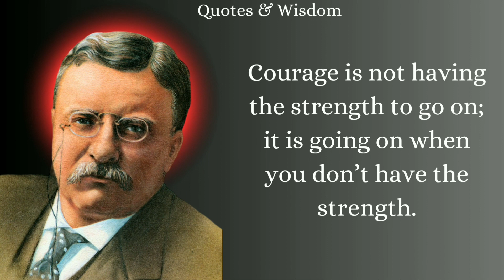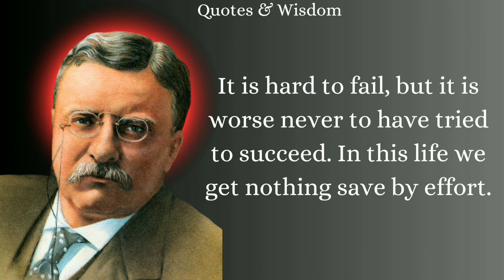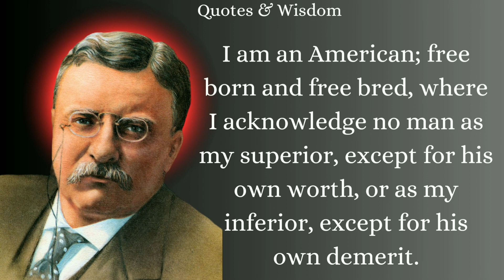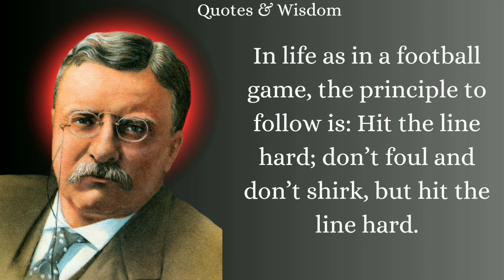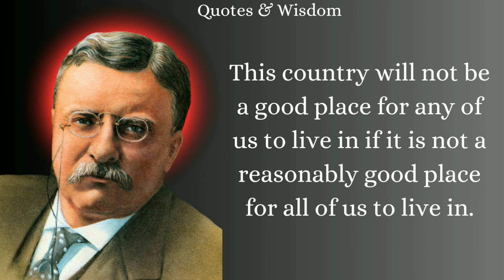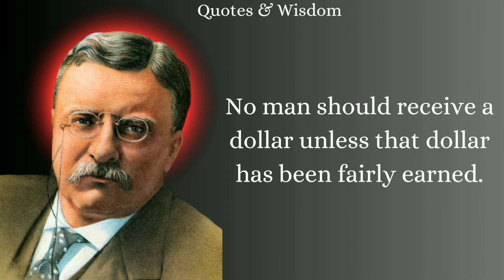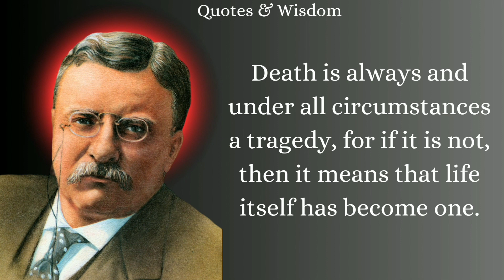What is Worse than hard to fail ? by Theodore Roosevelt Quotes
Develop your character, attitude and conquer your failure of life by Theodore Roosevelt quotes.

Theodore Roosevelt Jr (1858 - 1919) was the 26th President of the United states of America. Popularly known as Teddy, he was an American Politician, Conservationist, naturalist, historian and writer.

Teddy’s interests and achievements in a wide variety of things, along with his Cowboy and Masculine Personality made him a popular person. Even before entering politics, he had earned the reputation of being a learned historian and writer.

Youngest person to become the President of the United States, Theodore Roosevelt, was a true leader who championed the causes of the common people. Through this video, we bring to you, Theodore Roosevelt Quotes that are Bold and teach about Failures, Courage and Life.